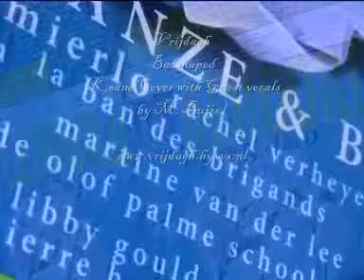Keane - Bedshaped, Vrijdagh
Ongehoord Heusden 2009
Stichting Utopia, Drunen